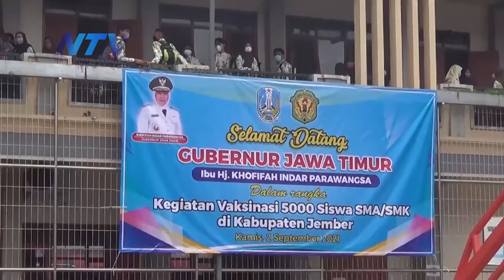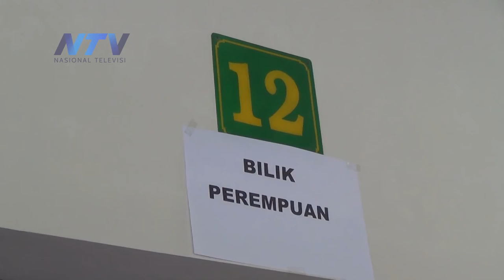GUBERNUR JAWA TIMUR TINJAU PELAKSANAAN VAKSINASI PELAJAR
Jember, 2 September 2021

Rogojampi - Banyuwangi